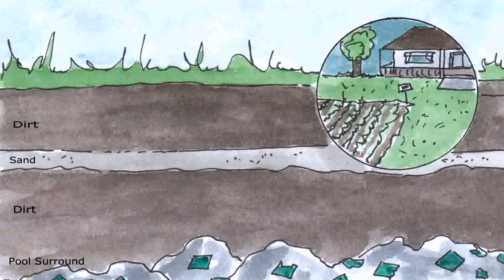Above Ground Pools For Sale Nj